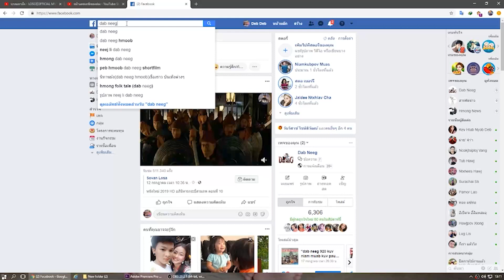dab neeg 1475 yawg caum tub nyab xeeb ntxwv